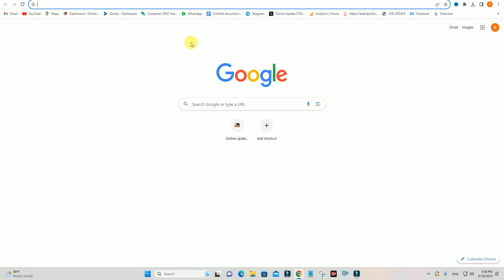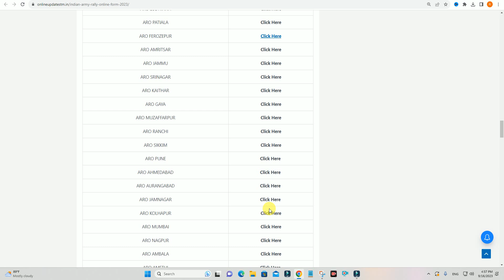Agniveer Army Rally Fianl Result 2023 Kaise Dekhe- Agniveer Army Rally Final Result 2023 out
Hi
Dosto Aaj Ki Is Video Me Maine Aapko Ye Bataya Hai  Agniveer Army Rally Fianl Result 2023 Kaise Dekhe- Agniveer Army Rally Final Result 2023 out Ummeed Hai Aapko Ye Video Bahut Pasand Aayegi

Important Vidoes-